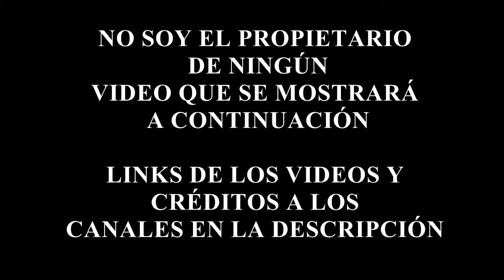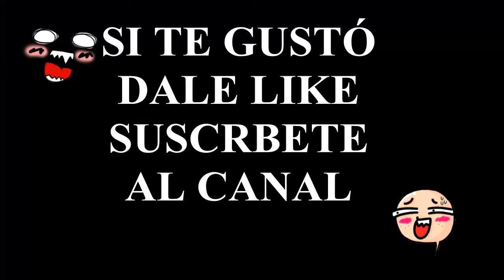|| ACZINO: LO MEJOR DE SUS CAMPEONATOS || 2da. Parte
LES DEJO SEGUNDA PARTE DE LOS CAMPEONATOS DE ÉSTE FENÓMENO DEL FREESTYLE.

AÚN ME FALTARON CAMPEONATOS, POR O CUAL HABRÁ 3RA. PARTE.